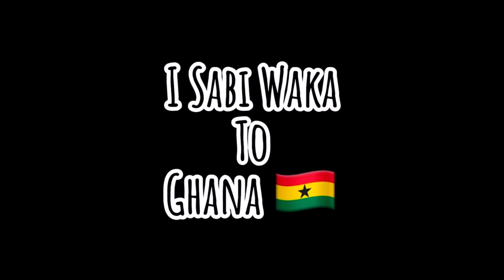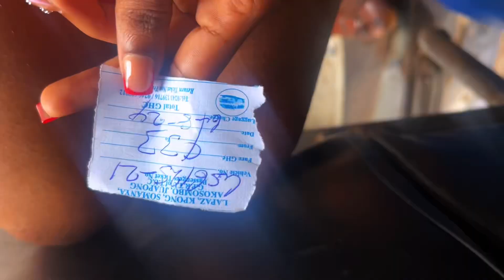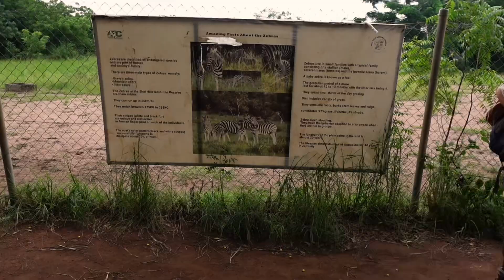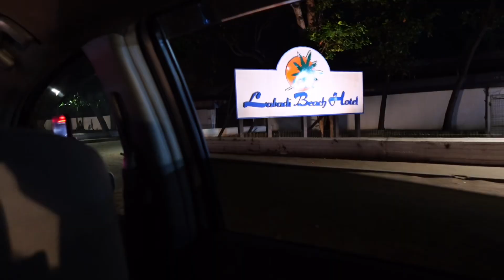Hiking Barefoot in Ghana Gone Wrong! Shai Hills Disaster Turns Epic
Join me on an exhilarating solo adventure as I explore the stunning Shai Hills, where I embrace the freedom of barefoot hiking and unwind at a beautiful beach resort. In this video, I’ll take you through the breathtaking landscapes of Shai Hills, showcasing the unique flora and fauna, as well as my experience navigating the rugged terrain without shoes.

Whether you’re an adventure seeker, a nature lover, or simply looking for travel inspiration, this video will inspire you to explore the great outdoors in a whole new way.

If you missed my ghana escapade Episode 1 &2. Here it is!